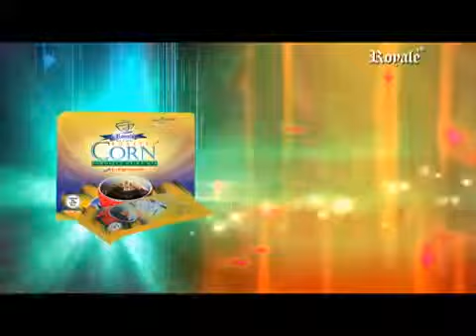Roasted Corn Beverage